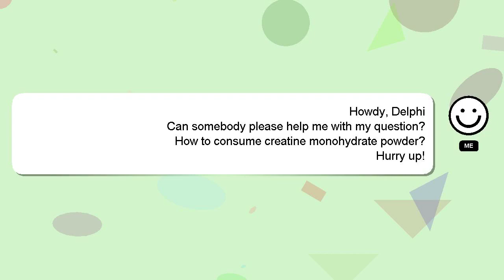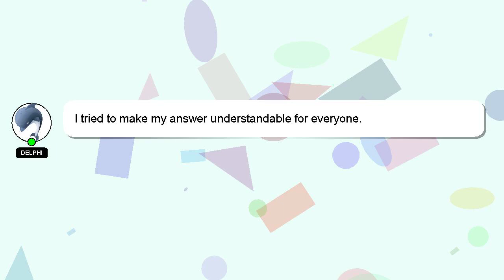How to consume creatine monohydrate powder?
A little intro about me, Hello, I am Delphi. Allow me to provide support in answering your questions. - How to consume creatine monohydrate powder?

If you require more detailed information, please don't hesitate to comment or chat with me. Your answer will be recognized and appreciated, and I will 'heart' it to show my appreciation.

*2 What we are experimenting :*